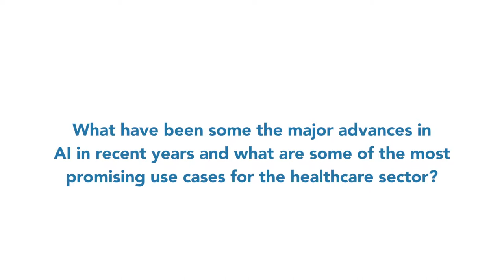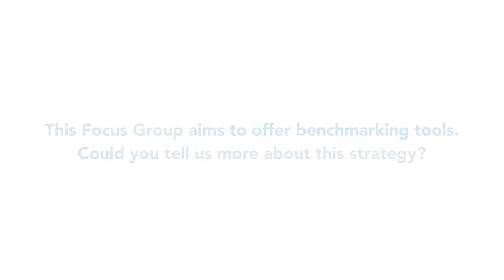ITU INTERVIEWS: Yen Hsiang Wang, Tencent AI Medical Strategy Lead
Interview with Yen Hsiang Wang, Tencent AI Medical Strategy Lead
at ITU-WHO Workshop on Artificial intelligence for Health

WHO, ​Geneva, Switzerland, 25 September 2018